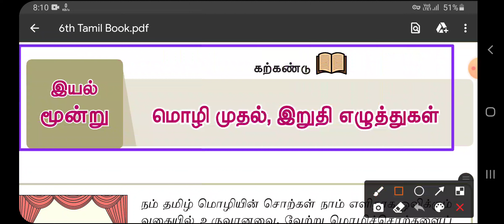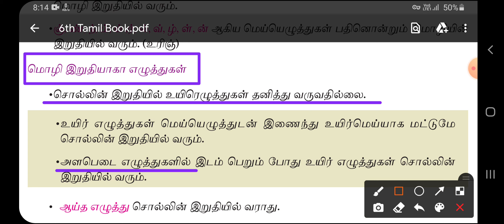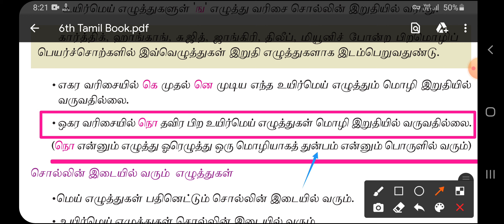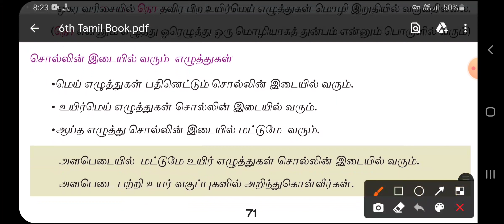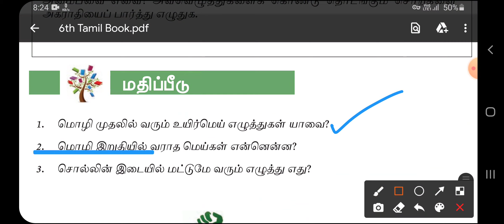மொழிமுதல் , இறுதி எழுத்துகள் .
வகுப்பு - 6 , இயல் - 3 , கற்கண்டு .